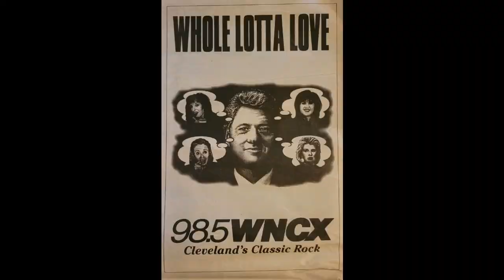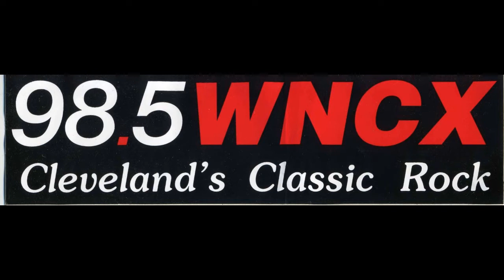WNCX aircheck 8/26/05 Bill Lewis Michael Stanley Mickey Hart David Gilmour Joe Walsh Tom Scholz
This WNCX aircheck from August 26th 2005 is the end of Bill Lewis's show and the beginning of Michael Stanley's. This includes comments coming out of records played, and exclusive WNCX station I.D. spots from Mickey Hart (of the Grateful Dead), David Gilmour (of Pink Floyd), Joe Walsh (of The James Gang and The Eagles), and Boston mastermind Tom Scholz. Original commercials as well as promos for upcoming concerts by Jethro Tull and Michael Stanley and the Resonators (on September 4th 2005 when Cleveland mayor Jane Campbell would proclaim "Michael Stanley Day"). WNCX-FM to C. Crane Radio My Way recorder to mp4.